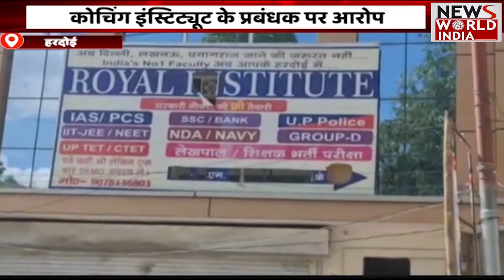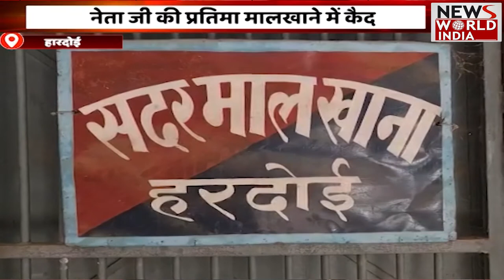Special Bulletin: हिंदी समाचार बुलेटिन। शाम तक की खबरें | Breaking News । News World India